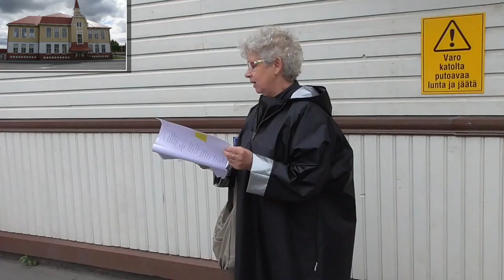05 - Koulu - LIVE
Writer: Piia Syrjäaho
Voice: Kirsti Lassila
Still pictures: Jos Helmich
Video: Jos Helmich
Video editing: Jos Helmich